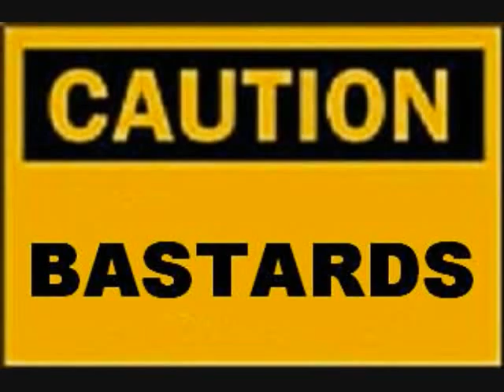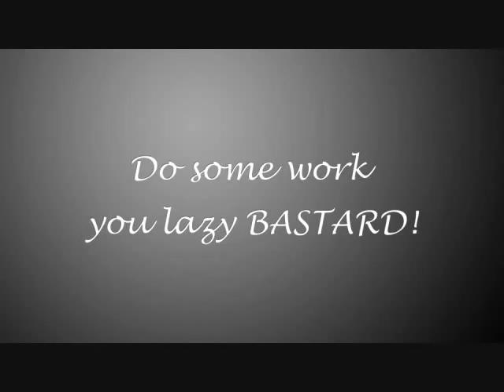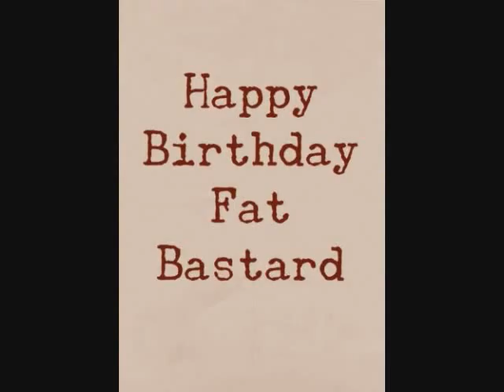Bastard (New Music)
HyperSonicChaos - BASTARD.  Band rehearsle cool recording made into video